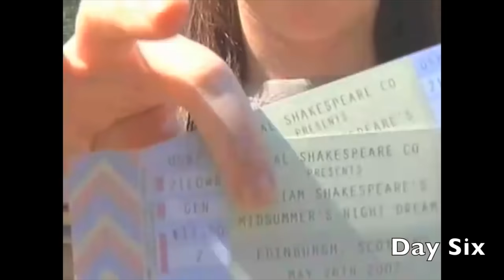Deleted Scenes (You Probably Haven't Seen) - How I Met Your Mother